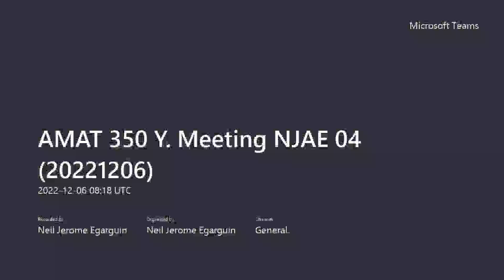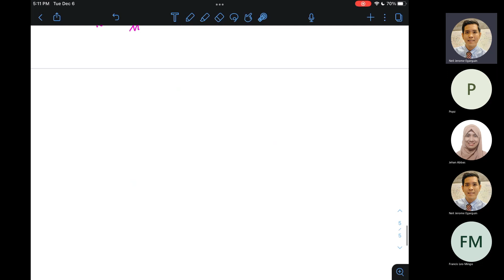AMAT 350 Y. Meeting NJAE 04 (20221206) Intro to the Finite Difference Method